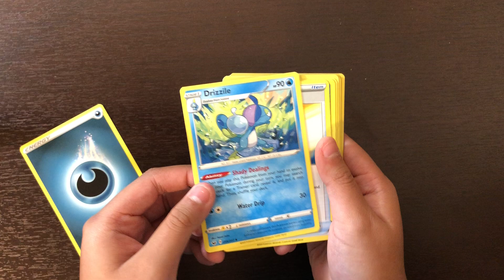pokemon Sword & Shield Pack 33